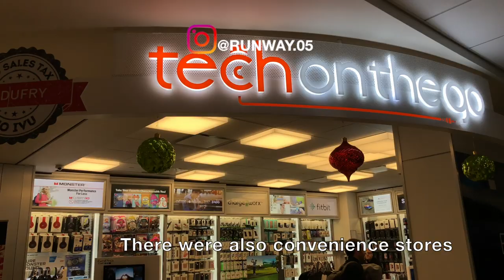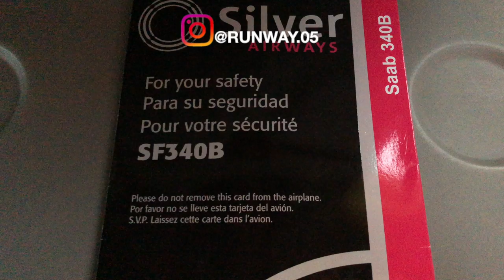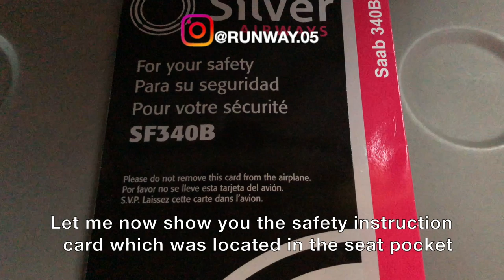SEABORNE OPERATED BY SILVER AIRWAYS | SAN JUAN TO ST. THOMAS USVI | SAAB 340B | TRIP REPORT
THIS TRIP REPORT IS OF A FLIGHT I TOOK FROM SAN JUAN, PUERTO RICO TO ST. THOMAS, CHARLOTTE AMALIE, UNITED STATES VIRGIN ISLANDS. I FLEW ECONOMY ON THEIR SAAB 340B SERVICE. IN THIS VIDEO I WILL BE SHOWING THE TERMINAL OF SAN JUAN AIRPORT AND THE FLIGHT EXPERIENCE.

Luis Muñoz Marín International Airport (IATA: SJU, ICAO: TJSJ, FAA LID: SJU) (Spanish: Aeropuerto Internacional Luis Muñoz Marín, also known as Isla Verde International Airport/Aeropuerto Internacional de Isla Verde) is a joint civil-military international airport named for Puerto Rico's first democratically elected governor and located in suburban Carolina, Puerto Rico, three miles (five kilometres) southeast of San Juan. It is the busiest airport in the Caribbean region by passenger traffic. Over 4 million passengers board a plane at the airport per year according to the Federal Aviation Administration.
The airport is owned by the Puerto Rico Ports Authority and managed by Aerostar Airport Holdings, a public–private partnership which was awarded a lease by the government of Puerto Rico to operate and manage the airport for 40 years beginning in 2013. SJU is the second international airport to be privatized in the United States or its territories, and, as of 2013, is the only currently privatized airport in the nation. Taxis and rental cars can transport travelers to and from the airport. The airport serves as a gateway to the Caribbean islands. SJU covers 1,600 acres (647 ha) of land.

Cyril E. King Airport (IATA: STT, ICAO: TIST, FAA LID: STT) is a public airport located two miles (3 km) west of the central business district of Charlotte Amalie on the island of St. Thomas in the United States Virgin Islands.[1] It is currently the busiest airport in the United States Virgin Islands, and one of the busiest in the eastern Caribbean, servicing 1,403,000 passengers from July 2015 through June 2016. The airport also serves nearby St. John and is often used by those traveling to the British Virgin Islands. Although passports are not required for U.S. citizens who are visiting the U.S. Virgin Islands, all passengers bound for the United States and Puerto Rico must pass through U.S. Customs and Border Protection screening before boarding their flight. Private planes can either use CBP Preclearance or arrive in the United States as an international arrival. The airport operates one main runway, 7,000 ft × 150 ft (2,134 m × 46 m) long. The terminal operates 11 gates.

ESTE INFORME DE VIAJE ES DE UN VUELO QUE TOMÉ DE SAN JUAN, PUERTO RICO A ST. THOMAS, CHARLOTTE AMALIE, ESTADOS UNIDOS VIRGEN ISLANDS. VOLÉ ECONOMÍA EN SU SERVICIO SAAB 340B. EN ESTE VIDEO MOSTRARÉ LA TERMINAL DEL AEROPUERTO DE SAN JUAN Y LA EXPERIENCIA DE VUELO.